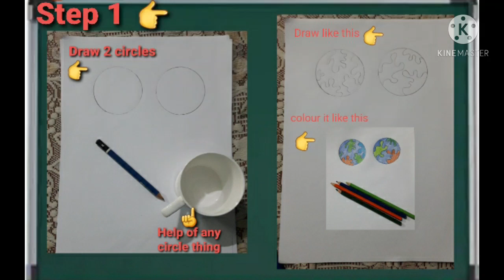Book mark by veenita Srivastava..A.P.S New cantt..